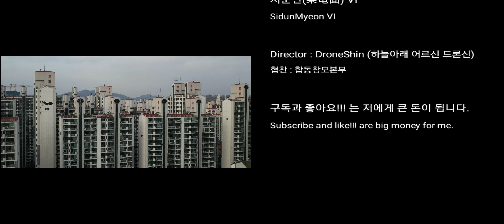[한반도 4K UHD 표준 드론 영상] 시둔면(柴芚面) VI / SidunMyeon VI / 매빅에어2 / 경기도 의정부